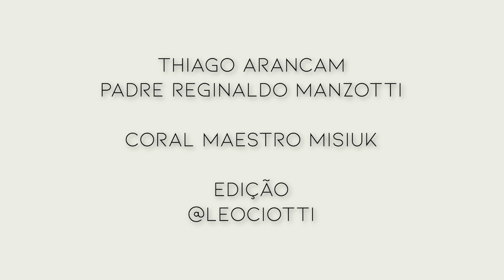Thiago Arancam - Feat: Padre Reginaldo Manzotti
Thiago Arancam e Padre Reginaldo Manzotti cantam juntos mensagem de esperança de Renato Russo e Flávio Venturini.

“Mas é claro que o sol,
Vai voltar amanhã.
Mais uma vez, eu sei”.

Thiago Arancam lança clipe da música “Mais uma vez” do Renato Russo e Flávio Venturini e com participação especial do Padre Reginaldo Manzotti, sacerdote que arrasta multidões, e do Maestro Renato Misiuk em suas mídias digitais.
“ A música tem tudo a ver com o momento que estamos vivendo. Ela é uma injeção de ânimo que precisamos para esse período. Convidei meu amigo Padre Manzotti que além de uma figura carismática é um ser humano com uma missão ímpar, capaz de acalmar corações e levar a paz sob comando de sua missão” disse Thiago Arancam.
Visando levar um pouco de esperança e carinho ao público, ambos gravaram o clipe em suas casas, de forma caseira mesmo, sob a orientação do maestro. O clipe ainda conta com a participação do Coral do Maestro Misiuk , arranjo do Edilson Nery e pós-produção do Léo Ciotti.
“Neste momento incerto de angústias e muito medo, levar uma mensagem de esperança para todos e eu acredito muito na música como forma de evangelização. Por isso, essa mensagem tão bonita e atemporal se encaixa muito bem neste momento que estamos vivendo e com meu amigo Thiago Arancam, tenho certeza que atingirá muitos corações. ” Diz Padre Reginaldo Manzotti.

Demais mídias:
Thiago Arancam